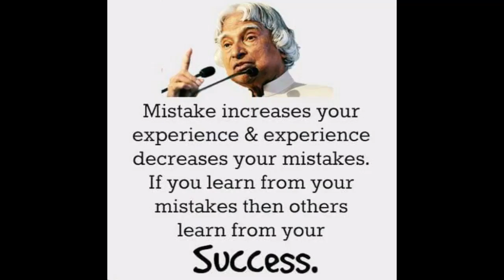How to draw APJ Abdul kalam with ball pen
APJ Abdul kalam  with ball pen
how to draw apj abdul kalam with pencil sketch step by step for beginners,apj abdul kalam drawing,
अब्दुल कलाम जी का इतना आसान और सुंदर ड्राइंग ,